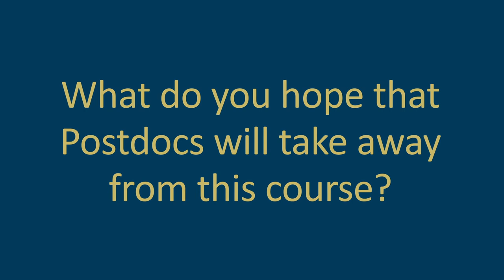Noah Green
Meet Noah Green, the course builder for the Postdoc Academy.